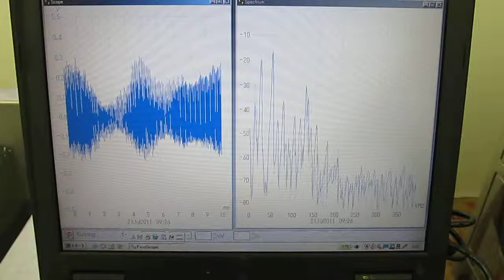超音波「攪拌・乳化・分散・粉砕」技術（ナノテクノロジー）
＊統計解析による「超音波測定・解析」技術

　　攪拌・・とともに
　　対象物表面の応力緩和処理・・が行われます